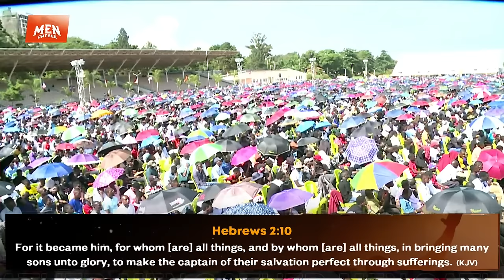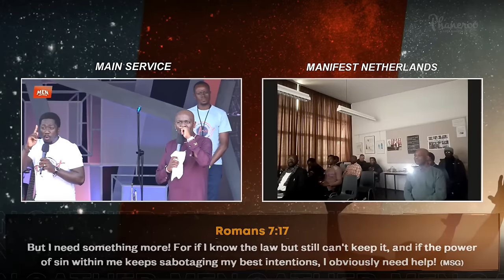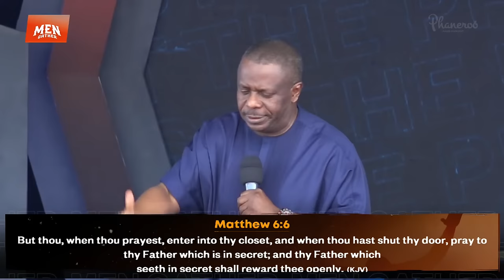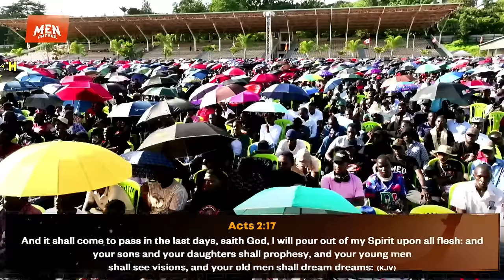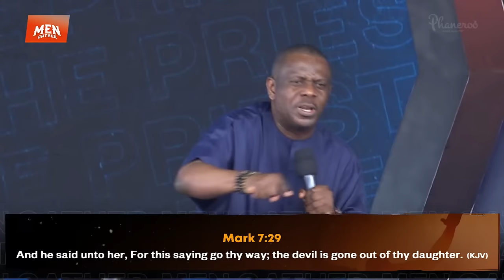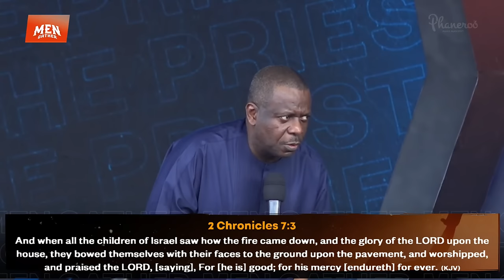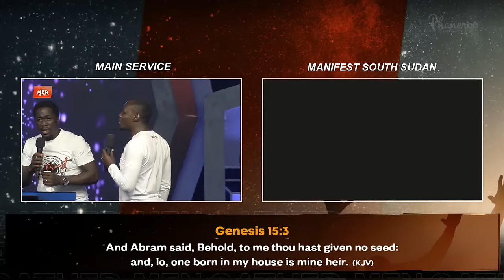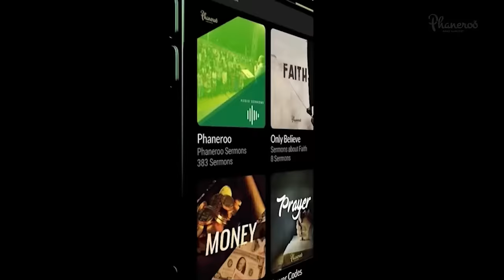Men Gather Season VII | Apostle Grace Lubega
00:07:43 Ministration of the Word by Rev. Julian Kyulia
01:37:07 Ministration of the Word by Pastor Poju Oyemade
02:59:51 Worship Session by Minister Dunsin Oyekan
04:03:11 Ministration of the Word by Apostle Grace Lubega